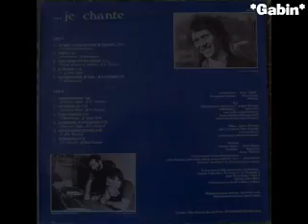Gilles Thoraval Et moi , comme un con je chante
Album  Et Moi Comme Un Con Je Chante 1984
Ma collection
pour mon et votre plaisir ro bisous
Gabin